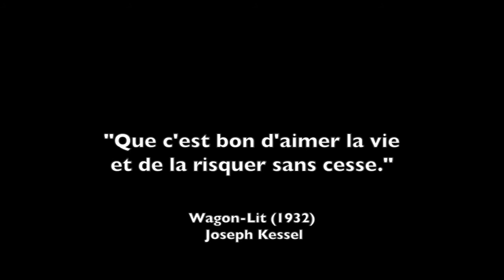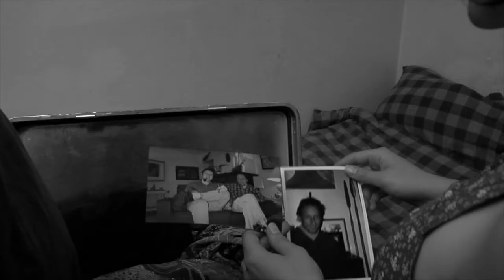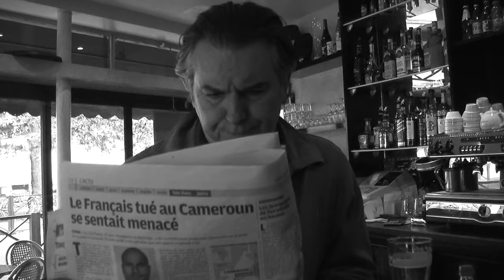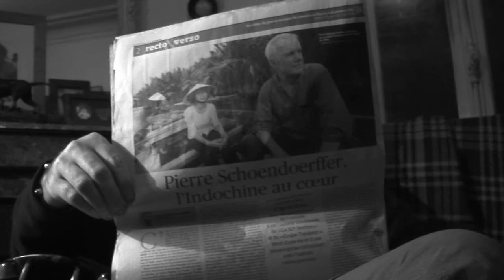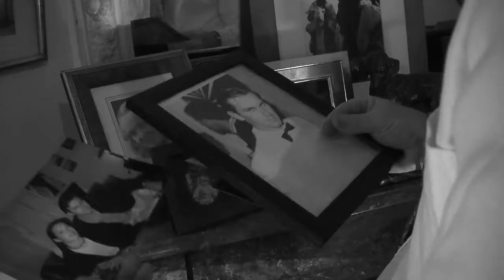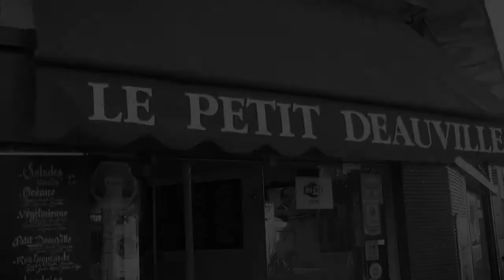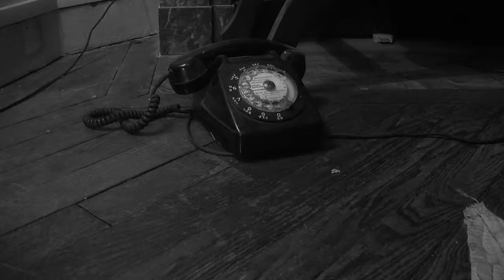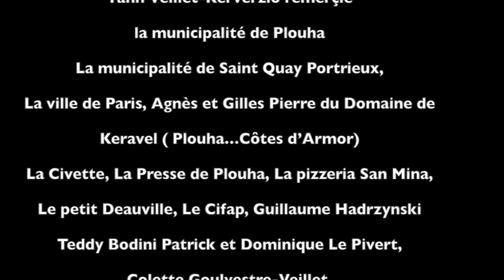LE MASQUE DE SIYANA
Long métrage en noir et blanc de 123 minutes.
Film auto-produit.
L'histoire : Jean Marjaque l'aventurier est confronté à son passé suite à une ancienne expédition en Afrique. Manipulé ou pas par des femmes, il devra réagir.

Ce film est réalisé par un cinéphile nostalgique d'un certain cinéma. (film noir, cinema policier français etc...)
Réalisation: Yann Veillet-Kerverzio.